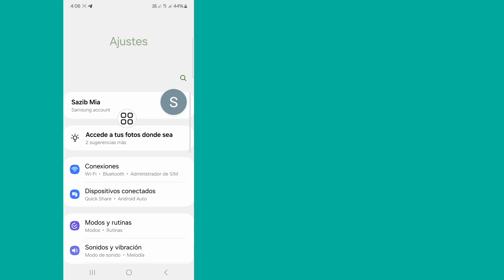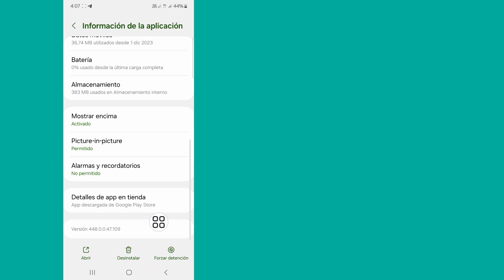Configure una forma de acceder a su historial de chat de Messenger (nueva actualización)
Este video te mostraré Configura una forma de acceder a tu historial de chat de Messenger (nueva actualización) |  Le mostrará el proceso más sencillo para

Así que sigue viendo el video completo sin omitirlo para aprender 2 Configura una forma de acceder a tu historial de chat de Messenger (nueva actualización)